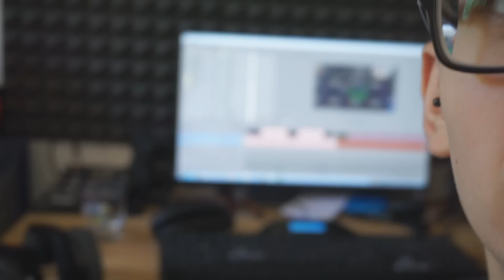GORDON AFFAMATO DI GOLEADOR!!!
2O.OOO MI PIACE?

St3pNy